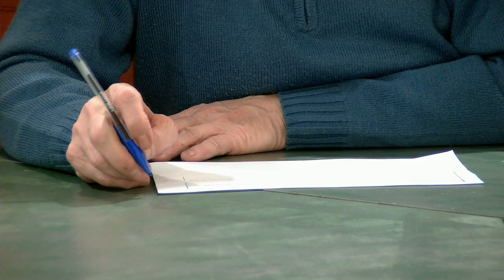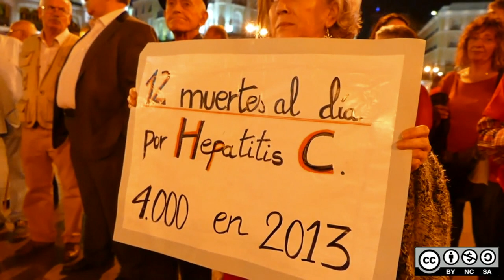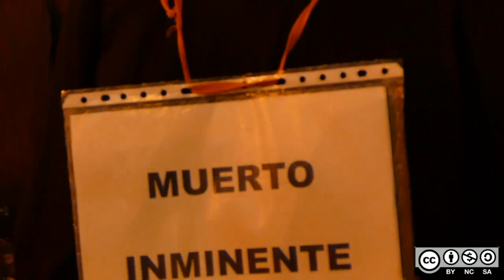Entrevista a Pedro del Cura y Madrid a propósito de Tania Sánchez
El presidente de Tele K, Nino Olmeda, entrevista al alcalde de IU en Rivas Vaciamadrid, Pedro del Cura. En la tertulia se analiza el caso de Tania Sánchez, desde la perspectiva de los intereses en juego en la Comunidad de Madrid.